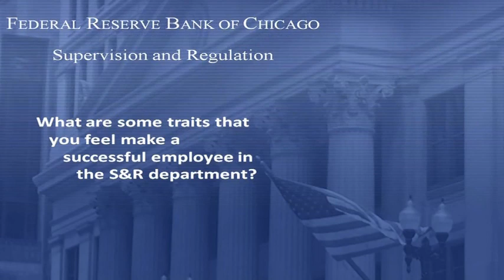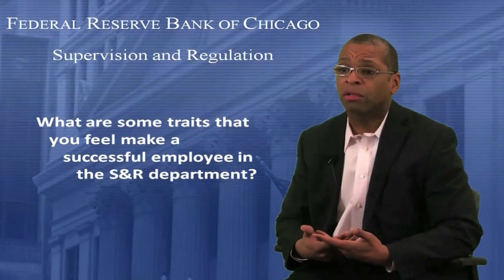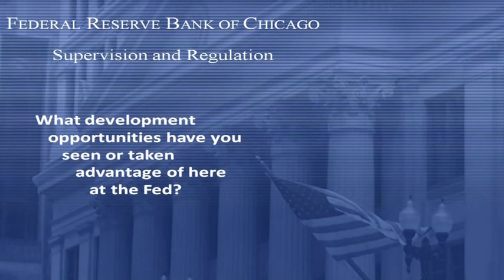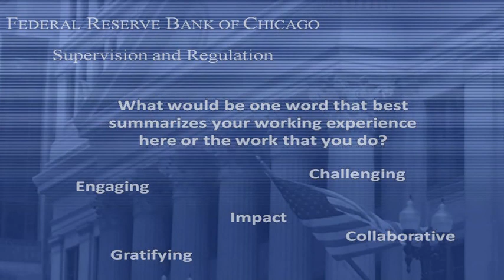Supervision & Regulation ... in Our Own Words